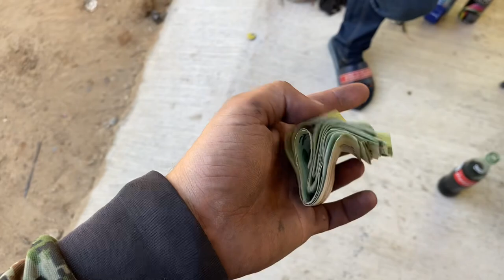Así es como modifique (alteración)el motor de mi moto/losapenitas/🤠☘️🏍️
Italika modificada